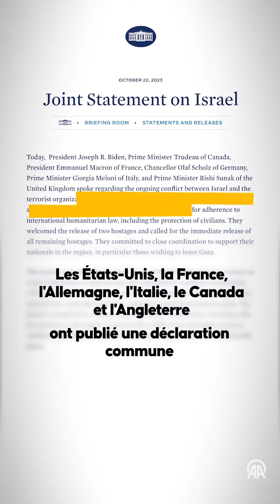Tandis que les dirigeants des pays occidentaux se rendent en Israël et expriment leur soutien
• États-Unis
• Angleterre
• France
• Allemagne
• Italie
• Canada

- Tandis que les dirigeants des pays occidentaux se rendent en Israël et expriment leur soutien, des manifestations de soutien à la Palestine ont lieu dans leur propre pays.